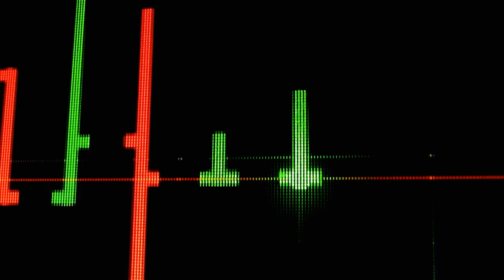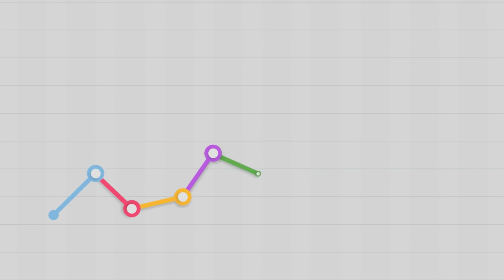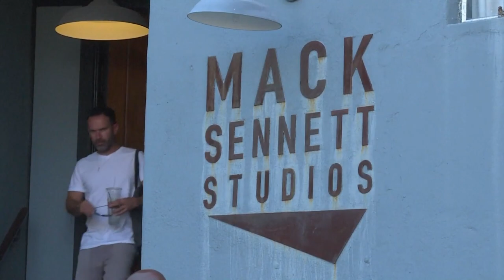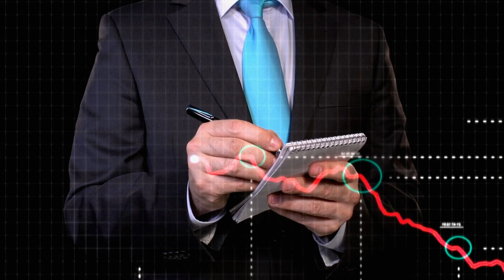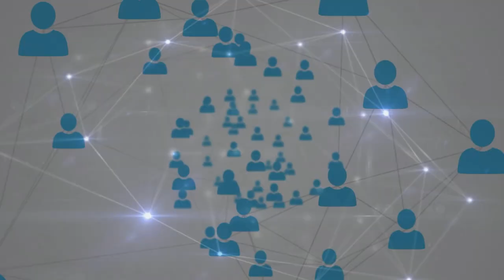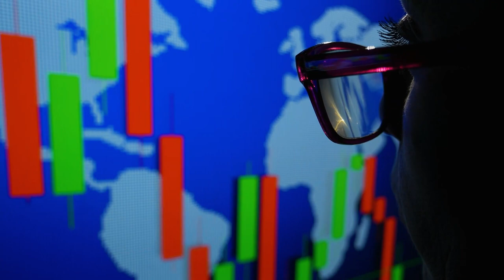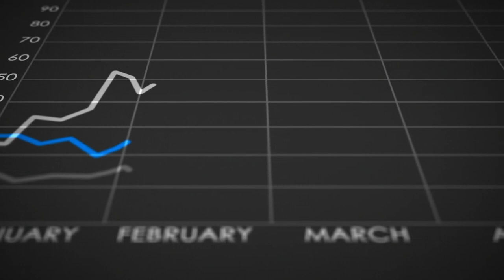Netflix Stock Just Quietly Hit a New All-Time High! - 5 Reasons It Could Climb More.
In this video, we discuss the remarkable rise of Netflix stock, which just hit its highest level in nearly three years. I’ll break down why this could be just the beginning of more gains for the streaming pioneer. From its rapidly growing advertising business to its expansion into live sports, Netflix continues to dominate the streaming world. We’ll also discuss its strong content lineup, growing subscriber base, and the positive outlook from Wall Street analysts. Tune in to find out why Netflix is still a top pick for any portfolio.